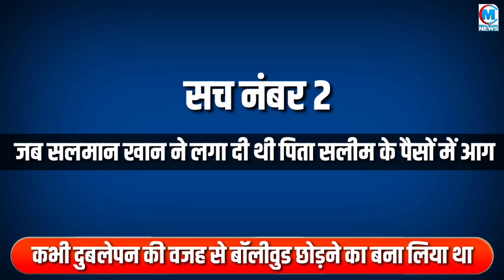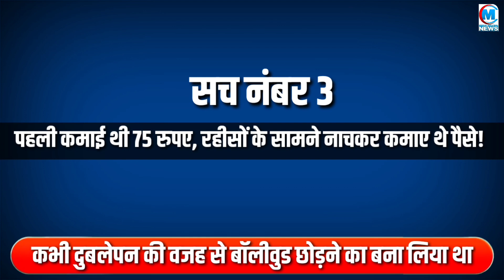सलमान खान के बारे में वो 5 सच जो आप नहीं जानते होंगे! अपने घटिया काम पर बंद कमरे में रोए थे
Join Media Halchal to get access to perks:
सलमान खान के बारे में वो 5 सच जो आप नहीं जानते होंगे! अपने घटिया काम पर बंद कमरे में रोए थे, लड़कियों की पजामी पहनकर बचाई थी इज्जत!